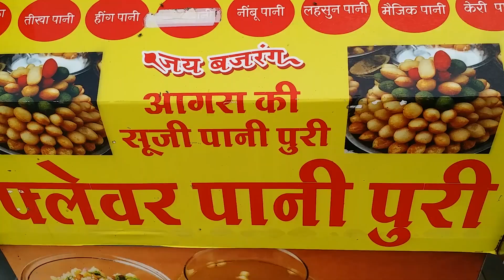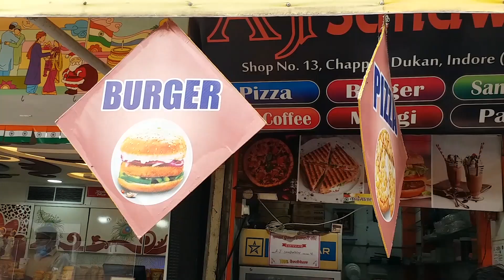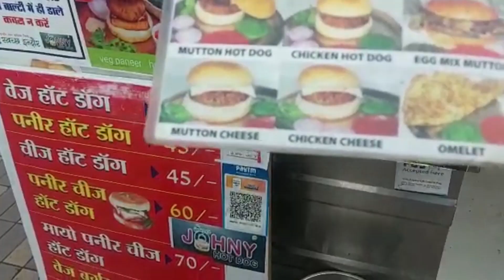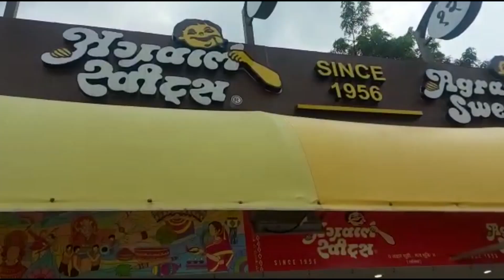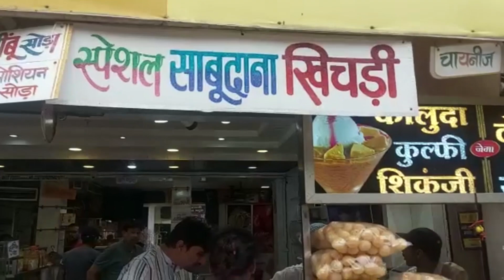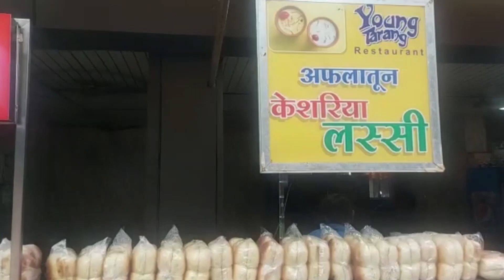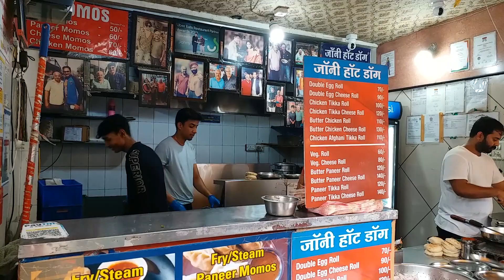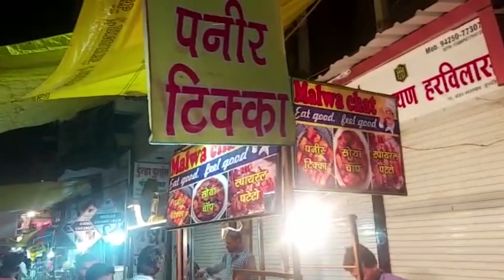Magnificent Madhya pradesh In Monsoon|| Chappan Dukan || Episode 3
Magnificent Madhya Pradesh in Monsoon Episode 3

This video was shoot on 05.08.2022. Last year we have planned to explore Indore circuit during monsoon. We started our journey to Indore on 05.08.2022 by Indigo flight from Kolkata. We stayed there for two nights and three days. Explored Indore as much as possible. Frequent shower sometimes obstructed our journey, but at the end we have enjoyed lot. In this episode we have shown Chappan and Sarafa Market. Later had dinner at Dutt Guru Kripa Restaurant, which was purely veg. Hope all the viewers will enjoy these Madhya Pradesh series.
For arranging fully customise trip:

  Avinandan Holidays (P) Ltd., New Delhi

Dinner: Dutt Guru Kripa
Address: No 8, A-1, Nath Mandir Rd, near Nath Mandir, South Tukoganj, Indore, Madhya Pradesh 452001

Sharmistha